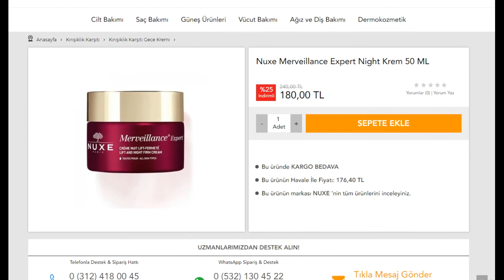NUXE MERVEILLANCE EXPERT NUIT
Nuxe Merveillance Expert Gece Kremi: Tüm cilt tipleri için uygun olan gece kremi, kırışıklık karşıtı bakım yapar, derin çizgilerin azalmasına yardımcı olur. Gün güzeli çiçeğinden elde edilen oleoaktiflerle içeren anti aging bakım kremidir. Geceden geceye yerleşik çizgileri azaltır ve cildi sıkılaştırır. Ürünün hakkında detaylı bilgiye videomuzdan ulaşabilirsiniz.

Bize Ulaşın:
Sipariş: 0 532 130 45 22
WhatsUp: 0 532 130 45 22